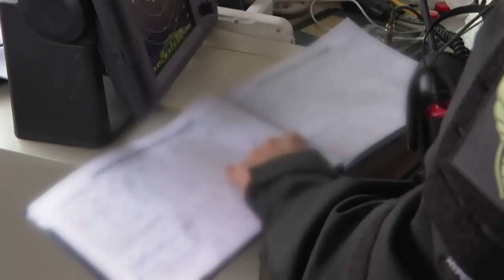South Korea’s Coast Guard takes down illegal Chinese fishing boats (English subtitles)